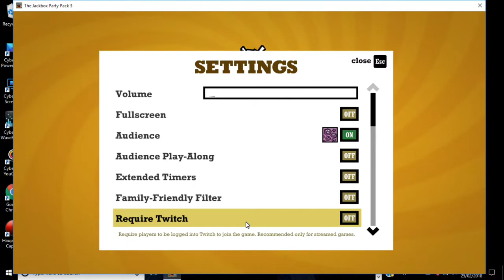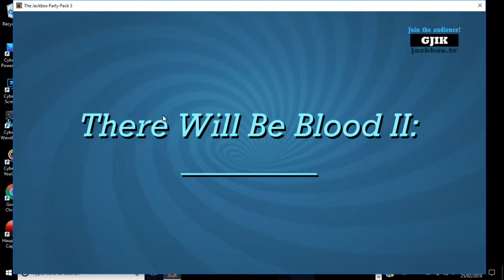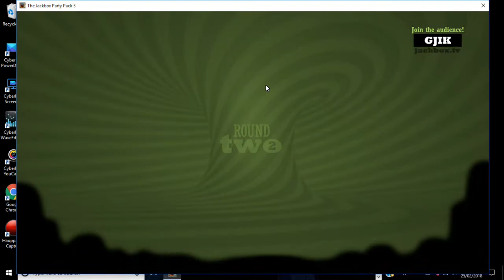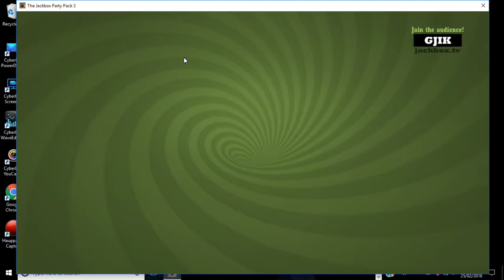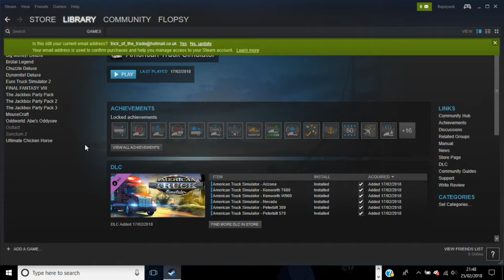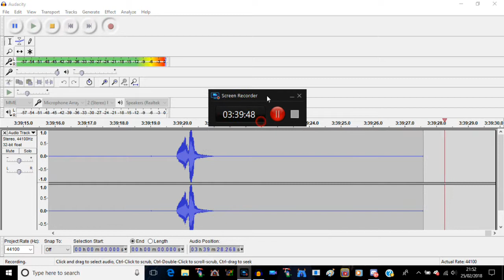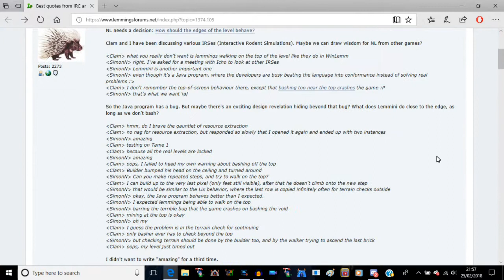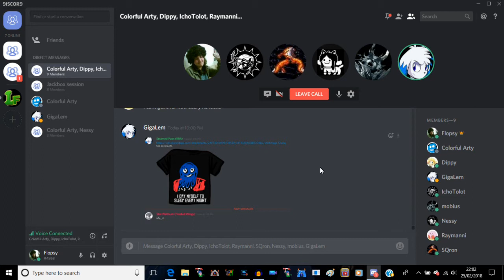Lemmings Forums Jackbox Party Session 01 - Part 5 - Quiplash 2 (Final Part)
Recorded 6pm - 10pm on 25/2/2018

NOTE: Flopsy's commentary has been irrecoverably removed

Lemmings Forums users Flopsy, IchoTolot, Arty, GigaLem, Yung_Gotenks, Nessy, Raymanni and SQron play through the best of the Jackbox Party Pack Vols 1-3

This is the first time we have play these games together.